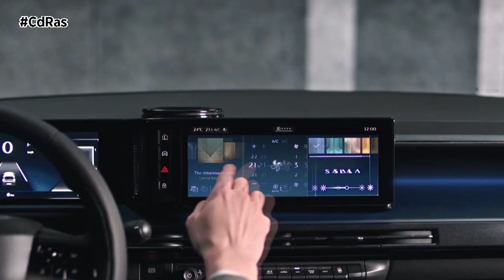NUEVO LANCIA YPSILON | By CdRas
El nuevo Lancia Ypsilon Edizione Limitata Cassina, disponible en Italia en 1906 con unidades certificadas y numeradas como homenaje al año de fundación de Lancia, consolida el vínculo entre dos marcas destacadas en sus respectivos sectores: automoción y diseño de interiores.

Combinando tradición e innovación en línea con el lenguaje de diseño puro y radical de la marca, el nuevo “Lancia Ypsilon Edizione Limitata Cassina” es el primer automóvil inspirado en el mundo de la decoración italiana. Personifica el diseño, la comodidad y el bienestar a bordo. El modelo refleja la máxima atención a cada detalle estilístico, desde la selección de los materiales hasta la elección de los colores: el azul se utiliza como el tono icónico de la tradición Lancia, que aparece tanto en el interior como en el exterior del automóvil.

Un suave terciopelo azul en hilo 100% reciclado envuelve los asientos con el patrón "canelones" y las costuras dobles, con el mismo color que se refleja en los acentos de los paneles de las puertas y el salpicadero creando un espacio interior elegante y coordinado.

El azul Lancia también está presente en la carrocería única, elegante y contemporánea del modelo: se funde con el negro de las llantas de aleación y su revestimiento oscuro, lo que da como resultado un impacto visual refinado y uniforme, sin cromado.

Impulsado por un motor 100% eléctrico, el modelo ofrece una autonomía de hasta 403 km en ciclo combinado WLTP, con carga rápida para aumentar el nivel de batería del coche del 20 al 80% en solo 24 minutos, o suficiente para 100 km en 10 minutos. El nuevo Lancia Ypsilon está respaldado por Free2move Charge, un ecosistema completo e integrado de 360° que tiene como objetivo proporcionar una carga ininterrumpida del automóvil y una gestión de la energía, para cumplir con todos los requisitos de los clientes en el hogar o en la carretera.

El nuevo Lancia Ypsilon reinterpreta con un toque moderno la histórica parrilla delantera, ahora revisitada con tres rayos de luz. También destaca las letras Lancia en todos los modelos futuros, las icónicas luces traseras LED redondas, inspiradas en el legendario Lancia Stratos, el innovador sistema de infoentretenimiento, un pilar de la tecnología sin esfuerzo de Lancia, junto con la conducción autónoma de nivel 2, para viajar fuera de la ciudad de manera más segura y con una experiencia simplificada en el automóvil.

El nuevo Lancia Ypsilon es un coche urbano inteligente. El sistema de asistencia al aparcamiento facilita la conducción y maniobrabilidad del coche en ciudad, cortesía de cámaras y sensores delanteros y traseros que facilitan el aparcamiento. Las dos pantallas de 10,25" muestran claramente la información del conductor y se pueden personalizar tanto en términos de diseño como de colores. Las especificaciones técnicas se completan con el sistema de entrada y arranque sin llave y, para aquellos que no pueden separarse de su dispositivo personal, un cargador de teléfono inalámbrico y Bluetooth Android Auto / Apple CarPlay.